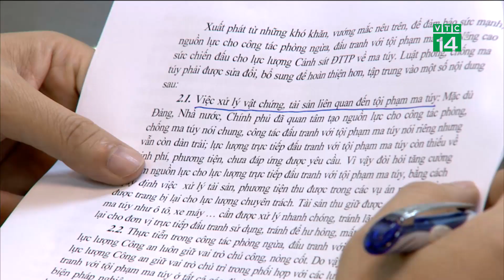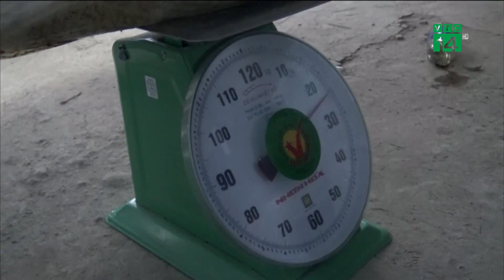TP HCM trở thành điểm nóng ma túy của Việt Nam | VTC14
VTC14 | TP HCM TRỞ THÀNH ĐIỂM NÓNG MA TÚY CỦA VIỆT NAM
Chiều 20/12, tại Hà Nội, Cục Cảnh sát điều tra tội phạm về ma túy - C04 đã tổ chức cuộc họp tổng kết công tác phòng, chống tội phạm ma túy năm 2019. Theo đánh giá của C 04, tình hình tội phạm ma túy trên địa bàn cả nước diễn biến hết sức phức tạp, khó lường. Đặc biệt, tại khu vực phía Nam, TP HCM trở thành điểm nóng ma túy của Việt Nam, nhất là tội phạm có liên quan đến người nước ngoài.